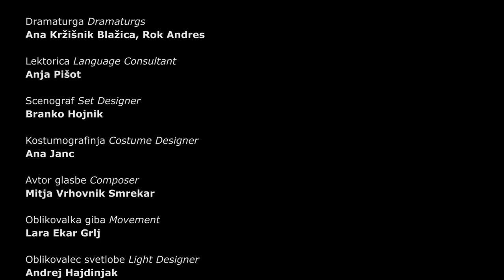ANTIGONA - Dominik Smole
SLOVENSKO NARODNO GLEDALIŠČE NOVA GORICA * SLOVENE NATIONAL THEATRE NOVA GORICA

Dominik Smole ANTIGONA * ANTIGONE

Poetična politična drama * A poetic political drama
Režiser * Director Luka Marcen
Dramaturga * Dramaturgs Ana Kržišnik Blažica, Rok Andres
Lektorica * Language Consultant Anja Pišot
Scenograf * Set Designer Branko Hojnik
Kostumografinja * Costume Designer Ana Janc
Avtor glasbe * Composer Mitja Vrhovnik Smrekar
Oblikovalka giba * Movement Lara Ekar Grlj
Oblikovalec svetlobe * Light Designer Andrej Hajdinjak
Asistent režiserja * Assistant to Director Andrija Rašović
Asistentka scenografa * Assistant to Set Designer Nika Curk

Igrajo Performing
Ismena * Ismene Arna Hadžialjević
Kreon * Creon Blaž Valič
Haimon * Haemon Jure Kopušar
Teiresias * Teiresias Bine Matoh
Paž * Page Lara Fortuna
Stražnik * Guard Gorazd Jakomini

Premiera v Slovenskem narodnem gledališču Nova Gorica, 16. februarja 2023 * Premiere at Slovene National Theatre Nova Gorica, 16 February 2023